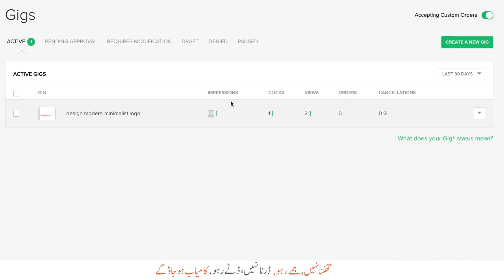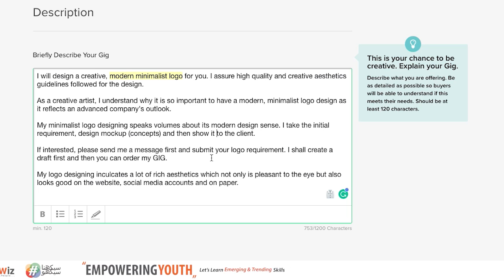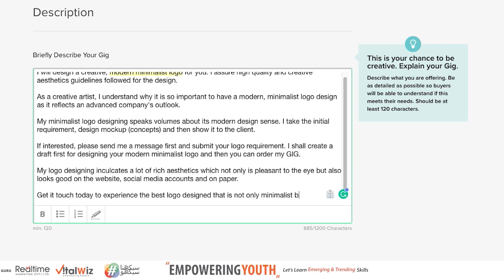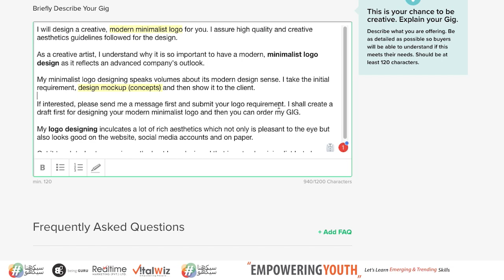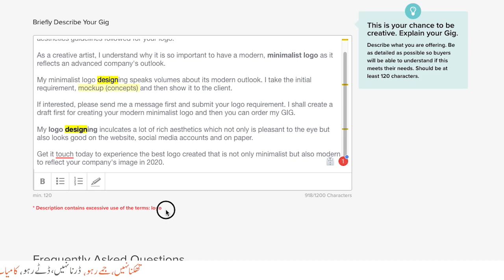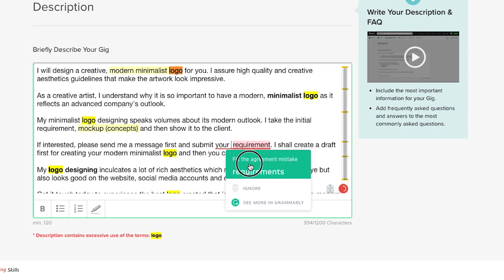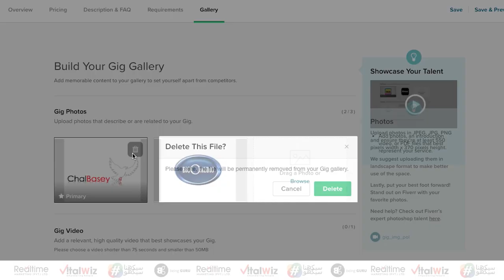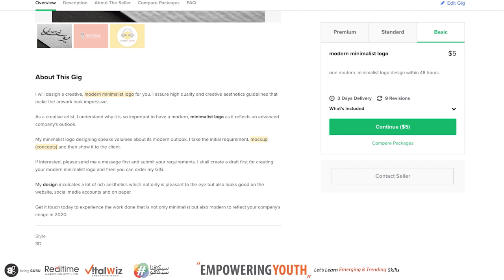#22- How to edit your GIG on Fiverr for better SEO and getting orders.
If you are not getting views on your GIG, it means you have done something wrong. An effective GIG on Fiverr needs to have important keywords in title, description, nice pictures and tags. In the case of no views, it is better to change the GIG and include the necessary details that may attract a buyer order.